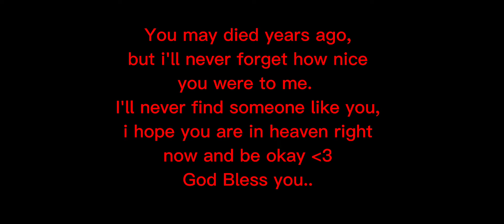"I wish you were still here, grandpa.."